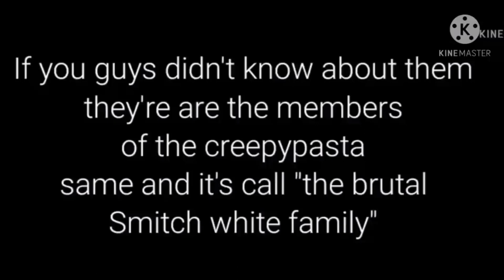~|•|I'm just a kid meme|•|~||•Ft.Creepypasta smitch kids•||~